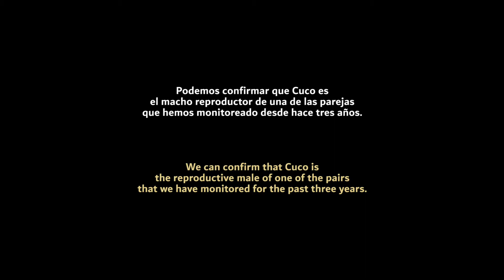Cuco - La Esperanza de volver a Volar / Golden Eagle Rescue - Rescate de Águila Real - Ep.3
Se llevó a cabo la segunda cirguía de Cuco, el injerto de piel de tilapia ya fue implementado y ahora tenemos que esperar.

Haremos todo lo posible para que Cuco vuelva a volar, cueste lo que cueste; por ello, agradecemos el apoyo que nos puedan brindar a través de sus donativos.

Muchas gracias

BANORTE
ORGANIZACIÓN PARA LA CONSERVACIÓN DE VIDA SALVAJE, AC
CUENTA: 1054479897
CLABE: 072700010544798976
RFC: OCV180601H86